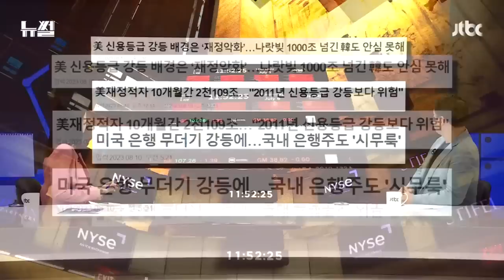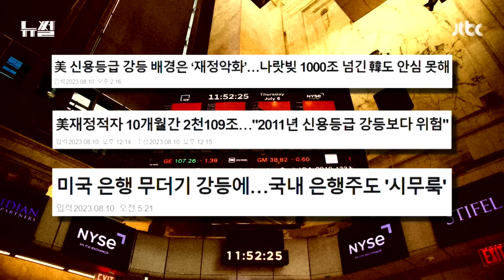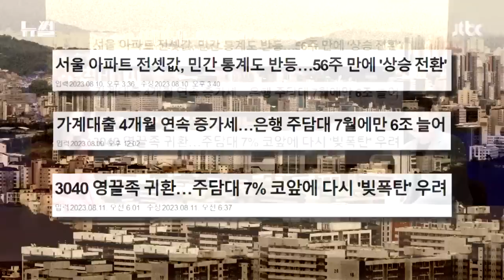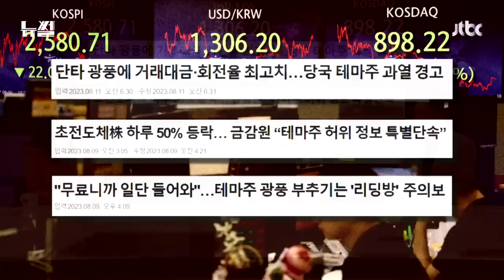[다시보기] 뉴썰｜정신 차려 이 각박한 테마주 속에서!…월간 '경제 이슈' / JTBC News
뉴스는 끝났다! 뉴스와는 다른 새로운 이야기 뉴썰의 강지영입니다. 때맞춰 돌아오는 똑똑한 경제 뉴썰러들을 위한 시간이죠. 월간 경제 이슈 짚어보겠습니다. 한양대 김광석 겸임 교수님 오셨습니다. 안녕하세요!

0:00 '혼돈 속으로' 美 신용등급 강등
7:49 '영끌족의 귀환' 부동산도 반등?!
13:26 정신 차려 이 각박한 테마주 속에서!